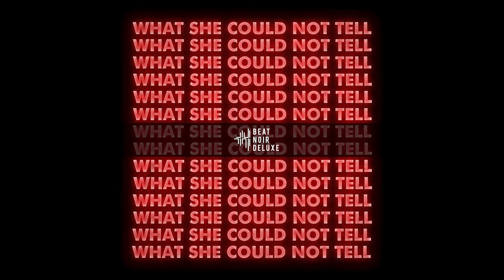Beat Noir Deluxe - What She Could Not Tell (Official Video)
“What She Could Not Tell” is the 4th Single Release of  second Album “WERK 2": This Song has been written, recorded and produced 2001 by Sascha Giacomuzzi, together with Veronika Prossliner and Ulrich Rabanser. The actual release comes with a complete rework and new production of the Song.
The song speaks about obsessive love and its lost and comes with a melancholic, dark mood. The verse comes from a poem by Denise Levertov of the year 1974 (used under permission of New Directions Publishing).
The Song was produced and mixed by Krischan Wesenberg (Rotersand).

Lyrics by Veronika Prossliner, Denise Levertov (used unter permission of New Directions Publishing)

Lyrics:

All the bones of your spine,
all the pores of your skin,
tendrils of body hair.
To let...
All of my skin, my hands,
ankles, shoulders, breasts,
even my shadow,
be forever, forever imprinted
with whatever of you
is forever unknown to me.
To cradle your sleep.
I can feel your blood so warm and tender on my cheeks
Tonight I can write the sadest lines under the endless sky
I kissed you again
Your eyes here I love you
My soul is not satisfied that he has lost you.
The moon glows over us the moon glows,
 your blood seems to be black.